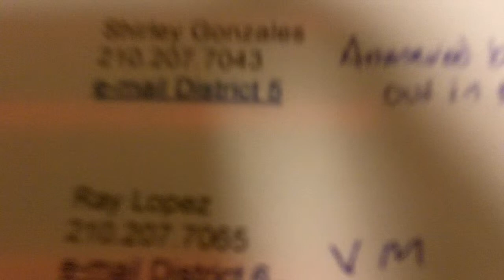#80 TX Ticket Scam - 2nd Call CCD5 Shirley Gonzales 9-30-13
I again called Shirley Gonzales City Council Member of District 5. They were out to lunch around 1230. I did not leave a message.